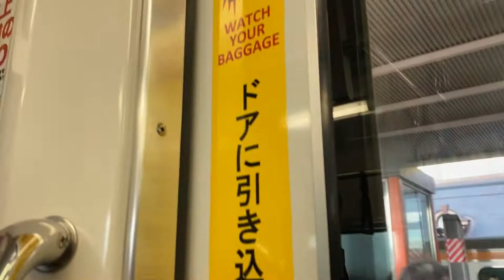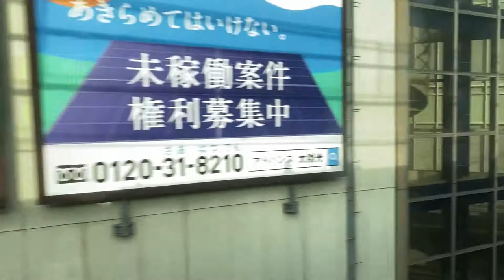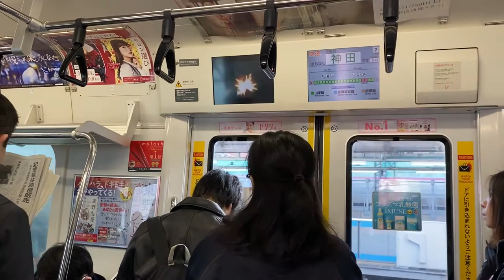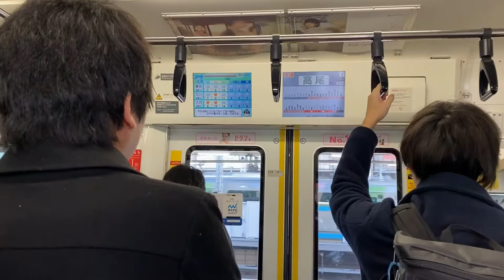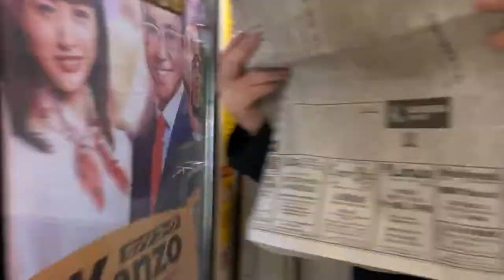[JR East] E233 Series - Tōkyō To Shinjuku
Filmed on 11 Dec 2019

Train model: JR East E233-0 Series
Traction System: Mitsubishi IGBT-VVVF
Stretch: [JC01] Tōkyō to [JC05] Shinjuku

Nothing much to describe about this video...